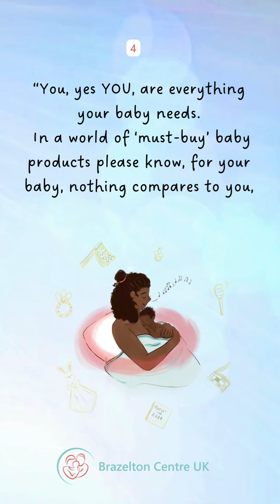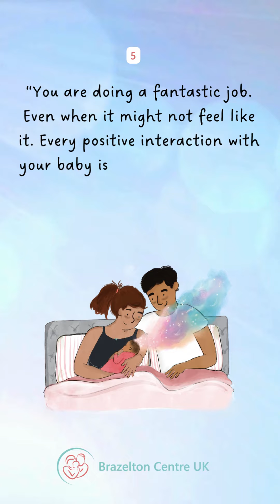Transform 🌟 your newborn care with these 5 simple phrases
5 small, simple phrases for every newborn practitioner to make a big, positive difference ❤️ Start using these today and why not sign up to one of our courses to become a skilled observer of baby behaviour and a pioneering advocate of the newborn's voice in care!